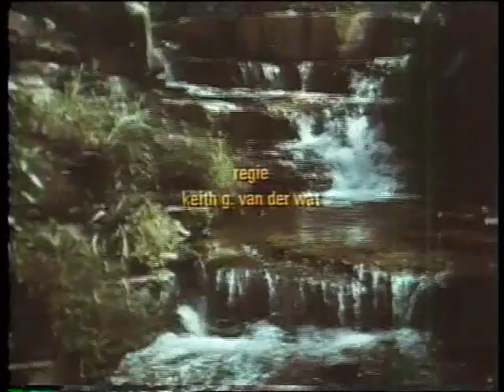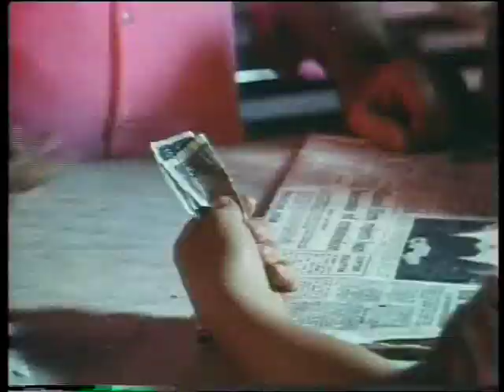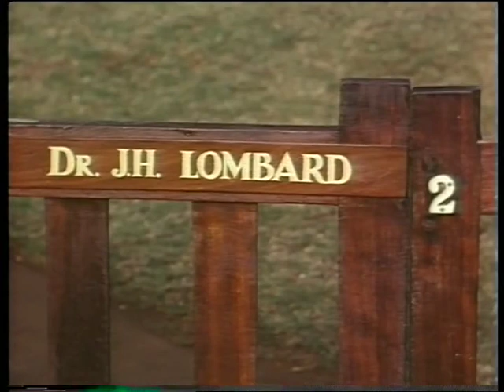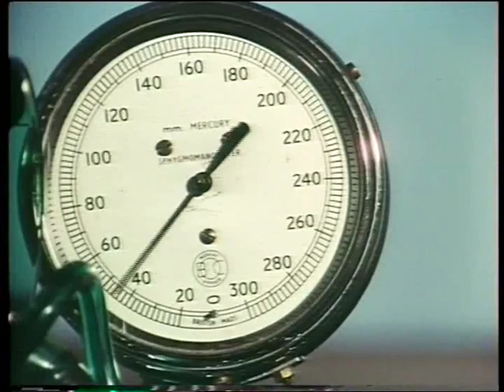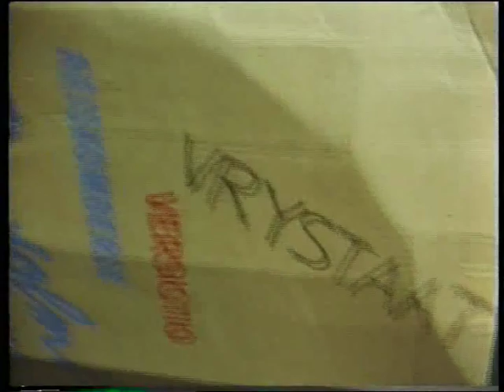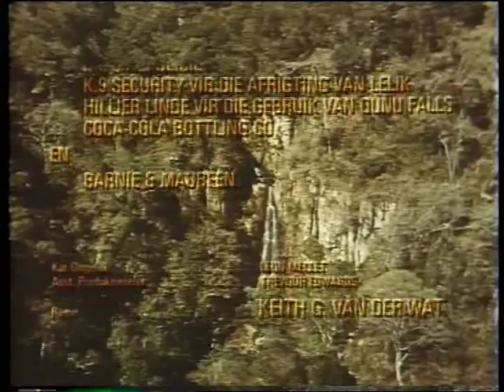Liefde vir Lelik (1972) (HD-1080p weergawe is ook gelaai)